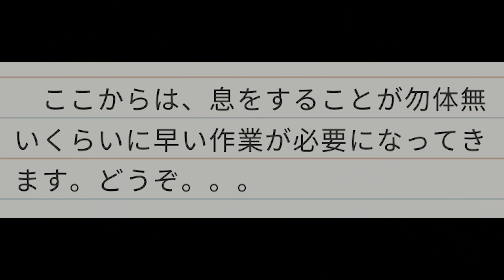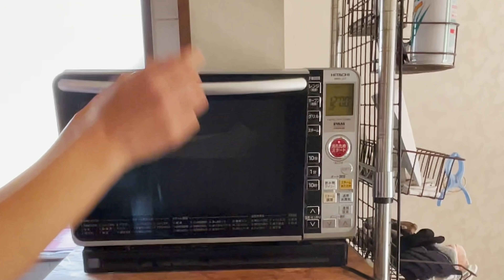【たったの１時間で完了】 おいしすぎて止まらない、だから作り続けました。ベーグルはもう買えないよ、作るもの。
みなさん、こんにちわ今日はうちの妹が作る最高に美味しいベーグルのレシピをご紹介します。このベーグルは作り方も、コストも、そしてカロリーも実は他のパンに比べると低めなんです。だから、懐にも優しく、体にもいい！！もっちり、柔らか、美味しくて止まらないベーグルのレシピをどうぞ。

【music】epidemic sounds